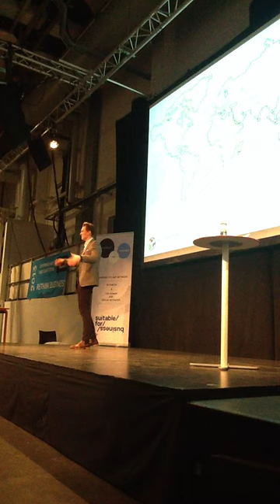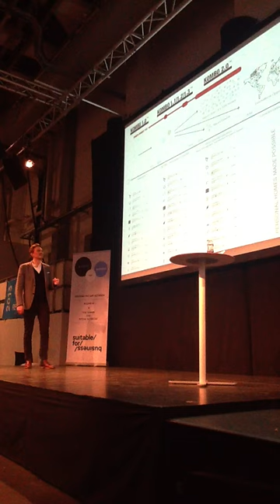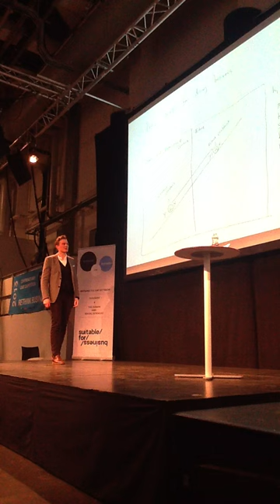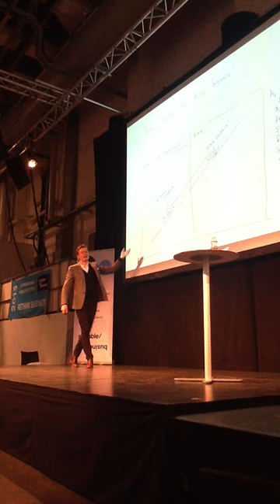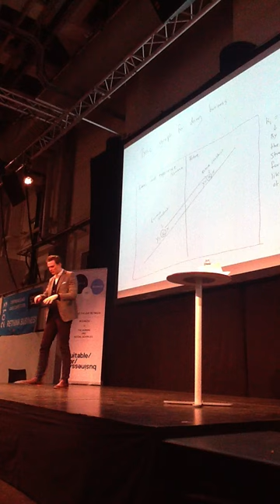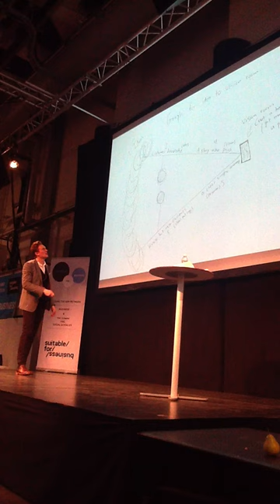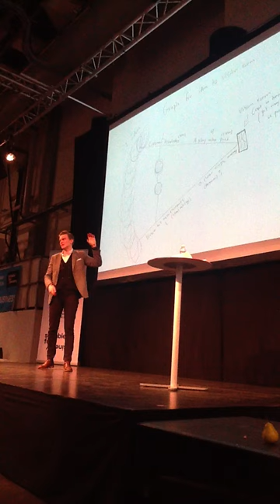Peter Løhr for Suitable for Business